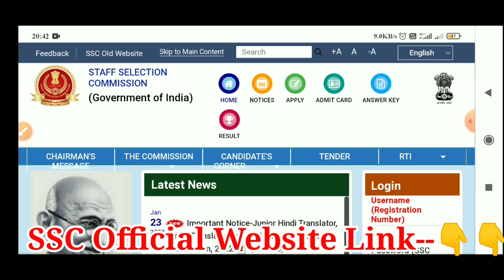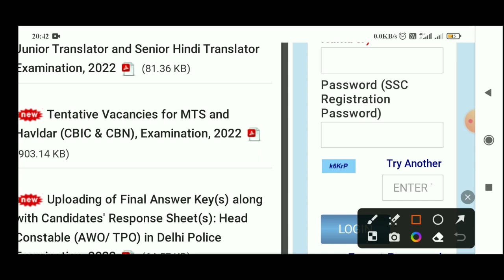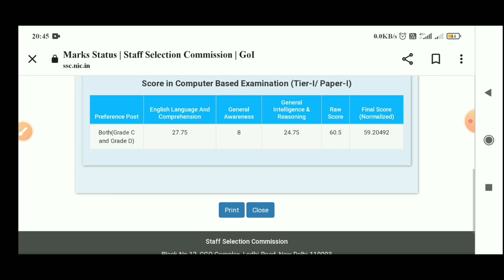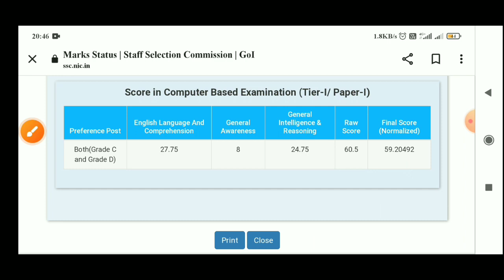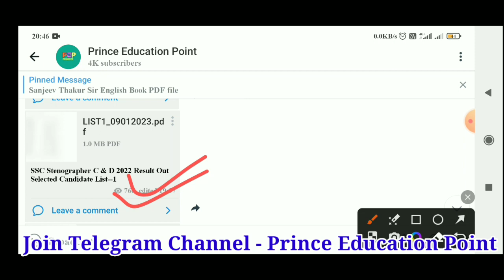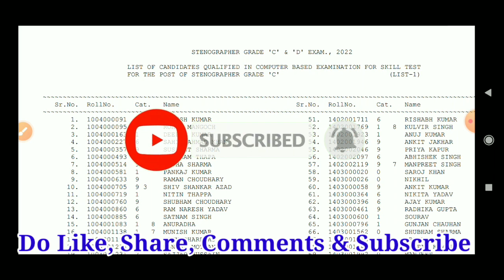SSC Stenographer C & D Result | Mark's 2022 Kaise Dekhe|SSC Stenographer C &D Mark's Score Card 2022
[Your Queries]

SSC Stenographer C & D 2022 Result Out
SSC Steno C & D Cutt Off
SSC Stenographer Result Kaise Dekhe SSC Stenographer C & D Result 2022 Kaise Dekhe
SSC Stenographer C & D Cutt Off 2022
SSC Steno
SSC Stenographer C & D Exam 2022 Answer Key Date
ssc stenographer c & d answer key kaise download kare
ssc stenographer c & d answer key 2022 kaise download kare
ssc stenographer c & d answer key 2022 telugu
ssc stenographer c & d answer key 2021 tamil
ssc stenographer c & d answer key 2022 link
ssc stenographer c & d answer key kaise check kare
ssc stenographer c & d answer key kaise check Karen
ssc stenographer c & d  answer key 2022 kab aayega
How To Check SSC Stenographer C & D Tier-1 Result 2022
SSC Stenographer C & D Tier-1 Cutt Off 2022
SSC Stenographer C & D Tier-1 2020 Result Kaise Dekhe
SSC Stenographer C & D Tier-1 2020 Result Kaise Check Kare
SSC Stenographer C & D Tier-1 Cutt off Marks Category Wise
SSC Stenographer C & D Tier-1 2020 Cutt Off Marks Category Wise
cgl
steno 2022
chsl
stenographer c & d
chsl 2022
ssc stenographer c & d 2022
ssc stenographer c & d results 2022
ssc update
ssc stenographer c & d 2022 result
ssc stenographer c & d result out
ssc stenographer c & d result
ssc stenographer c & d tier1 result
stenographer c & d 2022 result
stenographer c & d 2022 tier1 result
ssc cpo reseult cutoff
je cutoff
je minimum marks for job
ssc stenographer c & d
ssc stenographer c & d 2021
ssc  2021
stenographer c & d 2022
stenographer c & d 2021
stenographer c & d highest marks
stenographer c & d Result 2021
stenographer c & d 10+2 result 2021
ssc delhi police awo/tpo Answer key 2021
एसएससी जे ई टियर फर्स्ट रिजल्ट 2021
stenographer c & d
je analysis 2022
ssc stenographer c & d results
ssc stenographer c & d tier-1 cutoff 2022
ssc stenographer c & d tier-1 result date 2021
ssc stenographer c & d result kaise dekhe
je review 2022
ssc stenographer c & d result 2022
je result
ssc stenographer c & d exam preparation
ssc stenographer c & d exam
ssc stenographer c & d analysis 2022
stenographer c & d analysis
stenographer c & d exam review
stenographer c & d Answer key 2021
ssc stenographer c & d tier-1 answer key
How to take online exam
computer based test kaise hota hai
Prince Gautam
Prince Education Point
ssc stenographer analysis 2022
ssc stenographer exam analysis
ssc steno analysis 2022
ssc steno exam review
ssc steno exam analysis
ssc steno paper analysis 2022
ssc stenographer paper analysis
ssc stenographer 2020 exam analysis
ssc steno asked questions
ssc stenographer questions asked
ssc steno expected cut off 2020
ssc stenographer analysis
SSC Stenographer 2020 Survey Based Expected Cutoff
5000 Students Survey for Stenographer 2020 expected cutoff
SSC stenographer Group C & D Expected Cutoff 2019
SSC Stenographer 22-24 Dec 2020 Exam Expected Cutoff
SSC stenographer group c and d 2022 expected cutoff Official